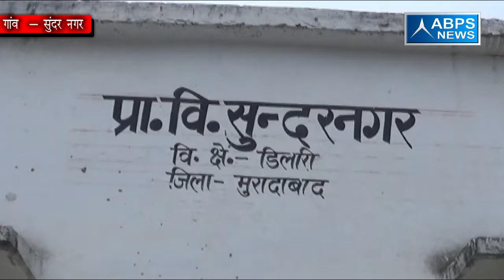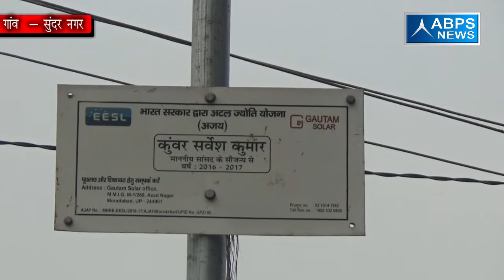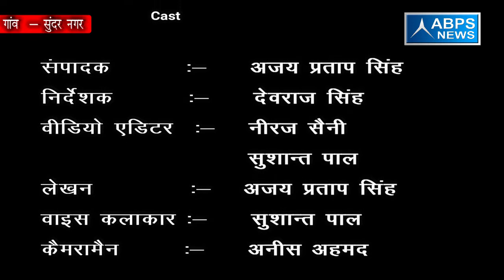गांव सुंदर नगर में जल्द से जल्द कराई जाए स्वास्थ्य सेवाएं दुरुस्त -ग्राम प्रधान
जिला मुरादाबाद ब्लॉक डिलारी के गांव सुंदर नगर में ग्राम प्रधान का कहना है कि सरकार इस गांव में स्वास्थ्य सेवाओं को जल्द से जल्द आरंभ कराएं । गांव में स्वास्थ्य सेवाएं न होने के कारण ग्रामीणों को छोटी से छोटी स्वास्थ्य  सेवाओं के लिए शहर की ओर रुख करना पड़ता है, साथ ही ग्राम प्रधान ने कहा कि सरकार द्वारा ज्यादा से ज्यादा प्रधान फंड मुहैया कराया जाए जिससे गांव के रुके हुए विकास कार्य को आगे प्रगति पर लाया जाए